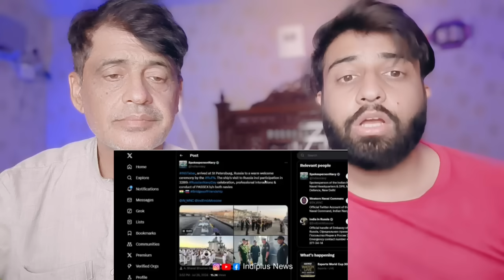भारत का खतरनाक जहाज जैसे ही रसिया पहुंचा पुतिन ने पानी में उतरकर किया स्वागत देखकर दुनिया जल उठी